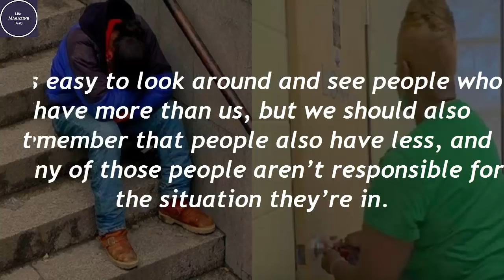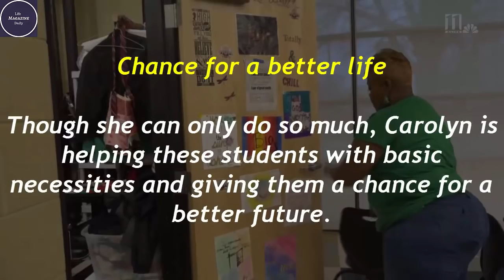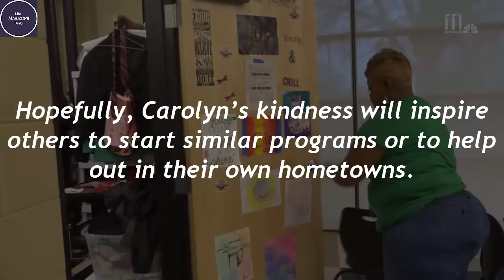Teen Is Homeless And Hungry – Then Janitor Brings Him To Her ‘Secret’ Closet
If you’re like me and go to sleep every night in a warm, safe home, with food in the cupboards, you’re fortunate. It’s easy to look around and see people who have more than us, but we should also remember that people also have less, and many of those people aren’t responsible for the situation they’re in.

This is especially true for children and teens, who have little control over their circumstances, good or bad. According to covenanthouse.org, around 40 percent of all homeless people in the United States are under the age of 18.

This is a staggering statistic, but fortunately, there are people out there trying to help children and teens who are in this unfortunate situation.

One of the people out there making a difference is Carolyn Collins, a custodian at Tucker High School. She has something called “The Care Closet.” Using mostly her own money, Carolyn stocks an extra closet at school with a variety of supplies to give to homeless students who need them.

She began collecting and distributing these items three years ago. Two homeless students told her they had nowhere to go and needed help. This was around the same time that she lost her own son to a home invasion. Carolyn shares how this tragic event helped to inspire The Care Closet:

“I’m just trying to stop our young boys from stealing and killing,” she says. “Because they’re homeless and they’re crying out for help and love, and I’m trying to give them all they need in this closet so [they] don’t have to go out and try and steal and take from no one.”

She depends on the teachers at the school to help and let her know when a student is need of assistance.

“I tell the teachers a lot, if you see a child always with their head down, with the same clothes on repeatedly, day after day, you know, let me know.”

Chance for a better life
Though she can only do so much, Carolyn is helping these students with basic necessities and giving them a chance for a better future. Homeless students struggle in school and have less chance for success later in life. Her help and kindness may help some of these students out of the cycle of homelessness.

We think that Carolyn deserves recognition for what she does to help her community.

Hopefully, Carolyn’s kindness will inspire others to start similar programs or to help out in their own hometowns.